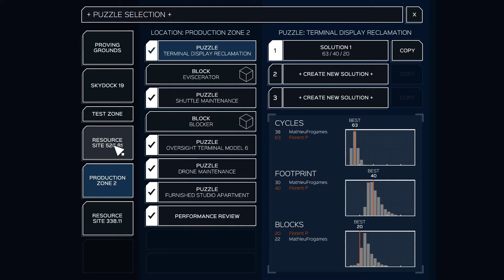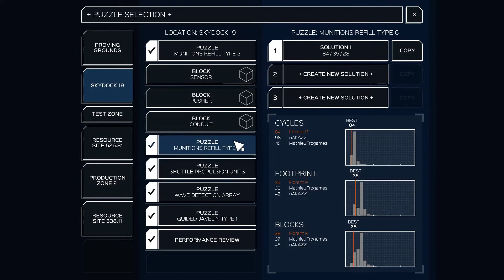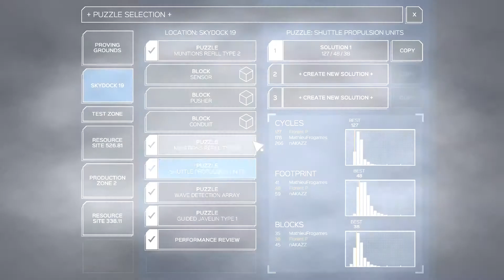Jouons à Infinifactory - Solutions des secteurs 01 et 02.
Infinifactory est un puzzle game qui vous met dans la peau d'un ingénieur apparemment fait prisonnier d'aliens et mis au défit de construire des chaines de productions efficientes.